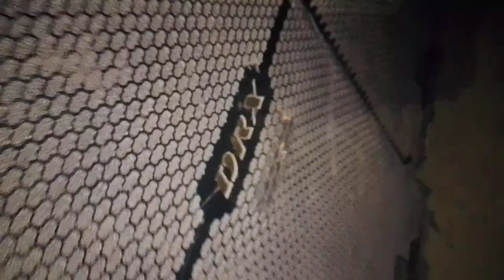DJ block short video testing#dj @luckydjup557 🎤🎶🎤...